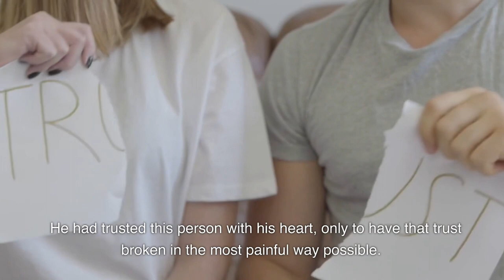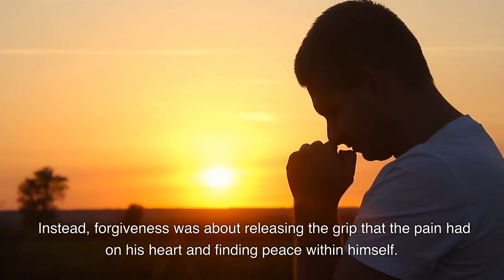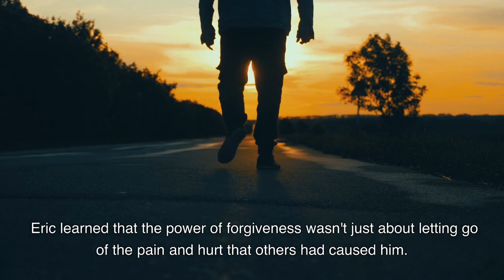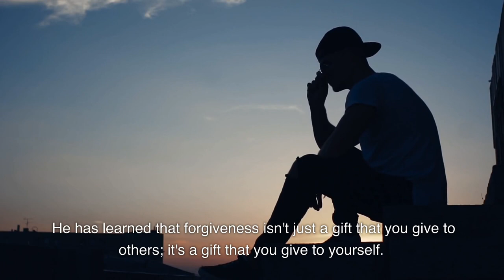A Journey Towards Forgiveness - Motivational Story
This is a fictional story…
Eric was deeply hurt by someone he loved and tried to numb the pain with alcohol and drugs, but it didn't work. He sought the help of a wise mentor who taught him the power of forgiveness. Eric learned that forgiveness is about releasing the grip of pain on his heart and finding peace within himself. He practiced forgiveness and felt a weight lifting from his heart, eventually confronting the person who hurt him with forgiveness and compassion. They were able to come to a place of mutual understanding and forgiveness. Eric learned that forgiveness is also about acknowledging his own flaws and seeking forgiveness from those he had wronged. Today, Eric is a changed man who faces challenges with a heart full of forgiveness and compassion, knowing that forgiveness is a gift he gives himself.